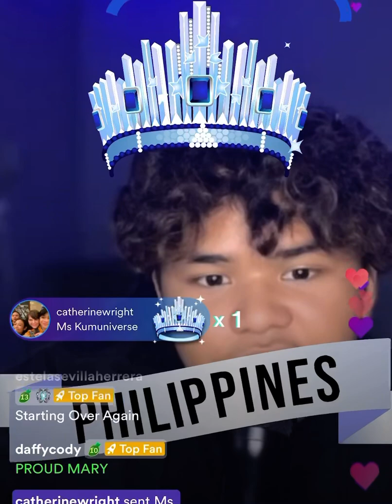PERFECT Francis Concepcion- When We Were Young by Adele Live On Kumu